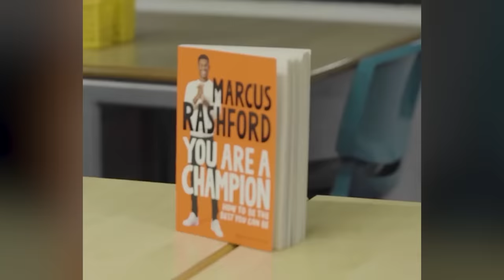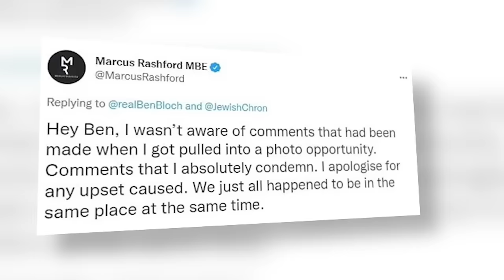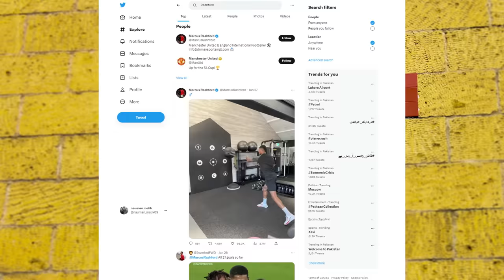Marcus Rashford Mancunian LIFESTYLE Is Just...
Marcus Rashford goal,interview,skills,free kick,speed,debut,celebration,offside.

Looking like his career was over, MBE winner Marcus Rashford has seen an incredible resurgence in recent weeks. With the 25-year-old now making headlines again we will be taking a deep dive into his career, net worth, and more. This is the lifestyle of Marcus Rashford.

Inspired by Marcus Rashford's 30 Questions with Gary Neville

Inspired by NOBODY Deserves This More Than Marcus Rashford

Inspired by Marcus Rashford is SENSATIONAL!

Inspired by The Rise of Marcus Rashford

Inspired by Marcus Rashford Exclusive with Gary Neville